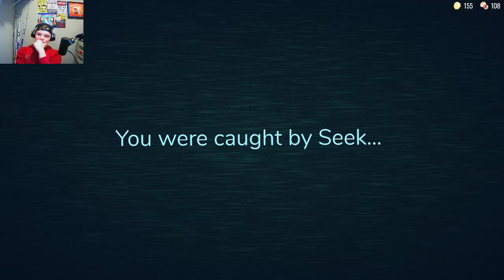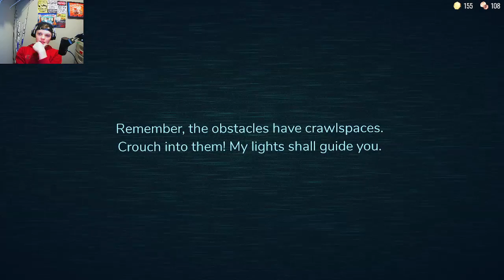WE WENT BACK (Roblox Doors)